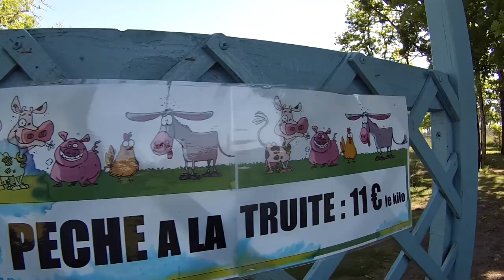Animalia Parc (Naujac 33)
Interview de Jérôme Barreyre.